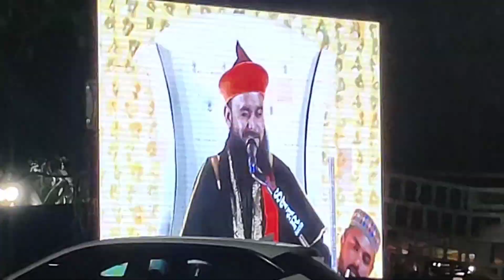ઉષૅ ઇસ્માઇલ શા પીર રહેમતુલ્લા અલેહૈ 2023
Gulam Mustofa
.mamad rafikaoke2021 akabareonline molana mollanaakbar shihab shihabchottur Shihab Chottur Ne Kiya